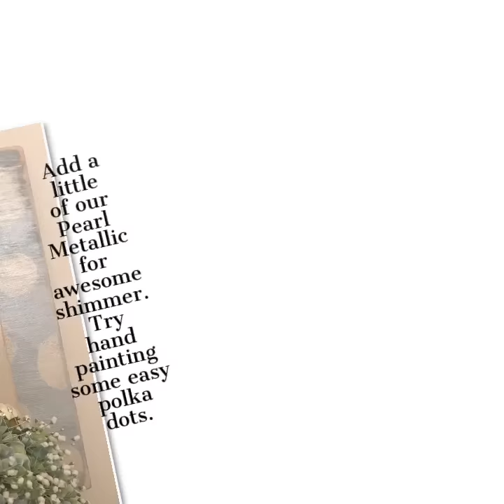DIY Picture Frames with Rethunk Junk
Try making one of these fabulous frames! Our paint makes it super easy and fun.